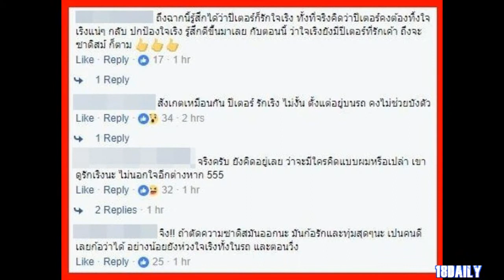ชาวเน็ตแห่ชม ปีเตอร์ สามีคนที่4ของใจเริง แม้ซาดิสม์แต่ก็แคร์ เป็นคนเดียวที่รักใจเริงจริง